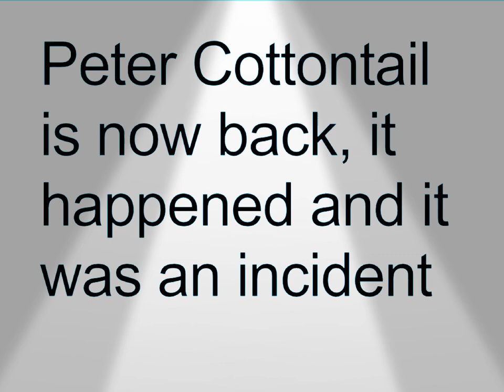Peter Cottontail is now back